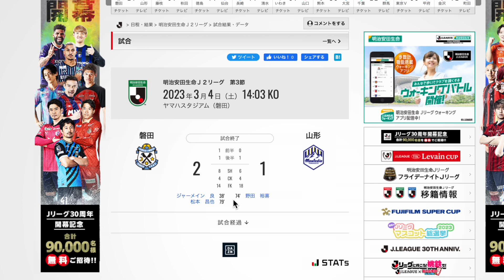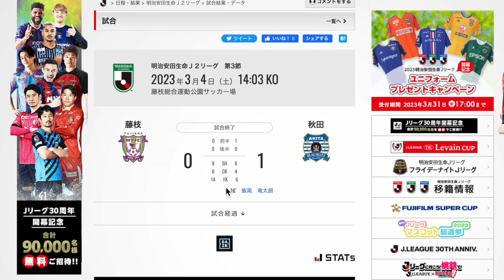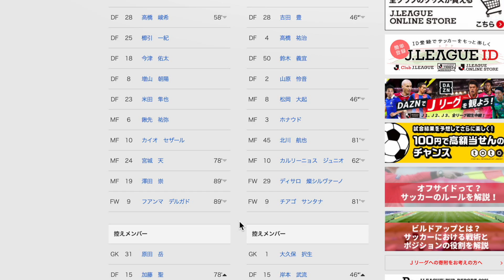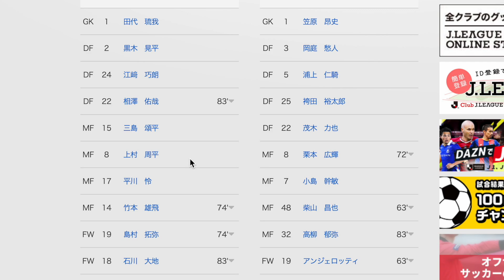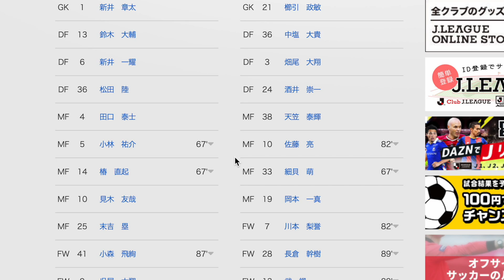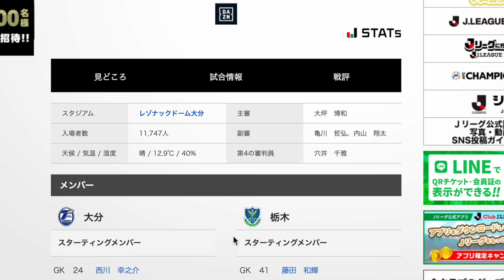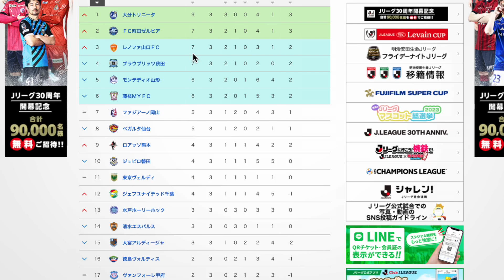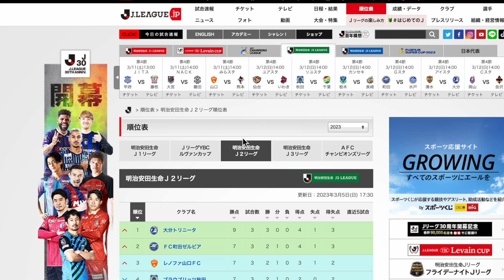『大分3連勝！千葉小森3戦連発』J2第3節をテキトーに振り返った2023